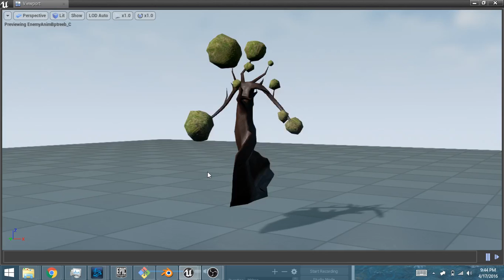Tree run animation